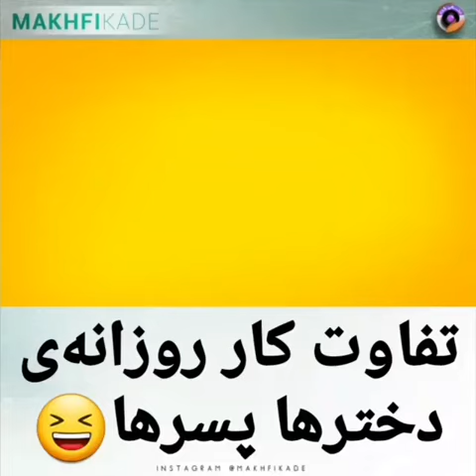تفاوت دخترا و پسرا !